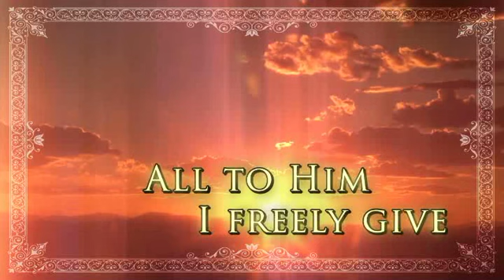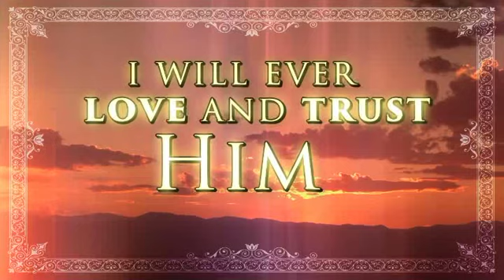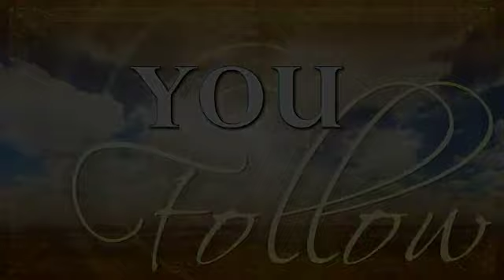You Follow/I Surrender All (Lyric Video) | Breath of Heaven [Ready to Sing]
Lyric video preview for "You Follow/I Surrender All" from the Ready To Sing Christmas musical "Breath of Heaven" arranged by Russell Mauldin.